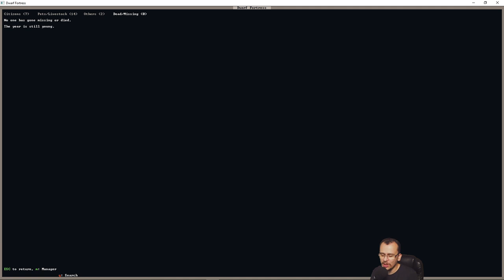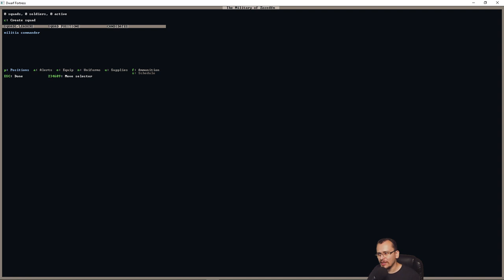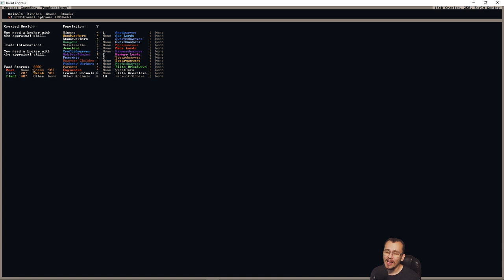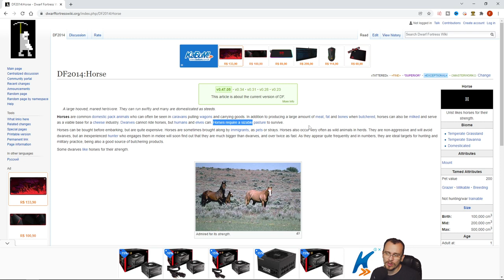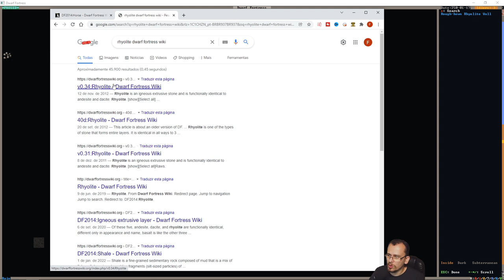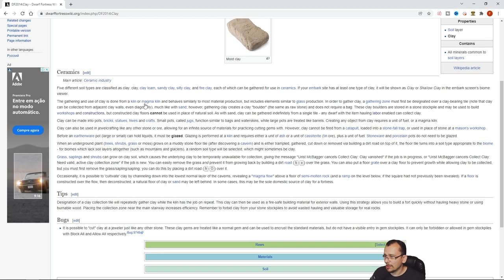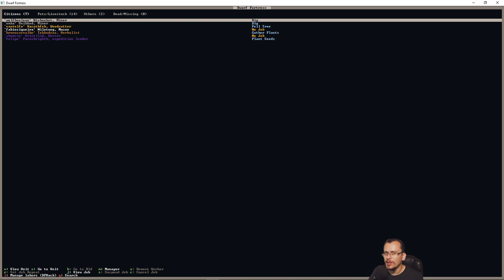INÍCIO DA NOSSA BASE - tutorial gameplay - Dwarf Fortress #02